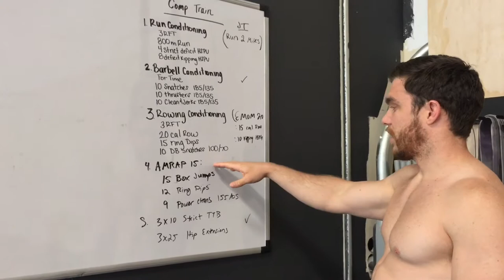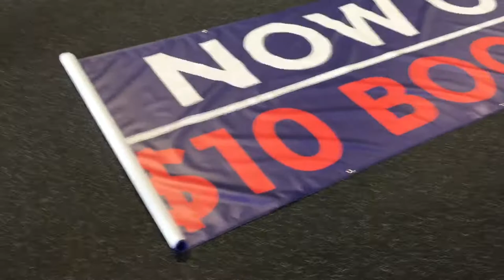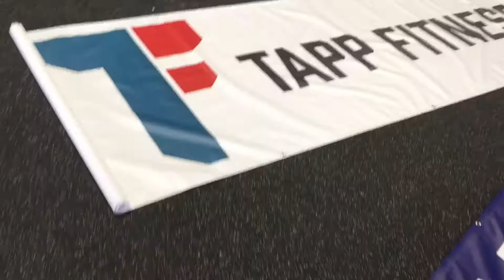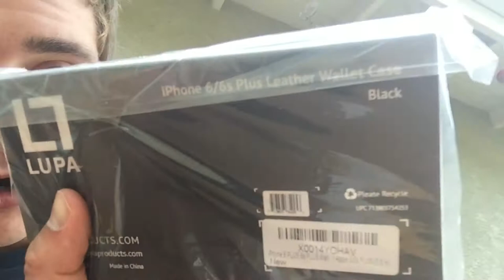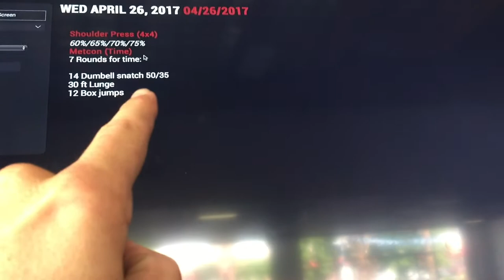My First Vlog